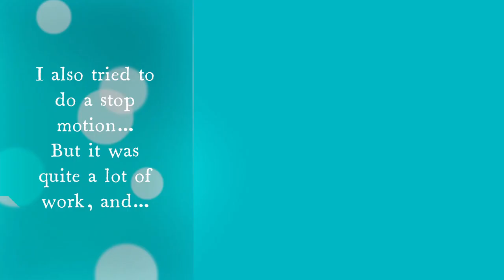Assassin's Creed: Leap of Faith - By W. Navarre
Málaga, Spain, 1398. A daring asesino leaps across the streets of a town in Andalusia to evade capture.

Hey guys, this is W. Navarre! I know that I took some creative liberty in calling this a Leap of Faith, since it's not strictly following the definition of Leap of Faith as the Order of Assassins uses the term, and also in setting my build in Spain, where none of the games, as far as I know, took place, but I wanted to take inspiration from the games and still do something different! Although I have never played any of the games, I saw a screen shot from the movie and I knew that I could build it in my own way and that it could be super unique, so here it is!

It's my entry to First Order LEGO's Action Contest, thank you for the opportunity to enter! I hope you guys like the build!